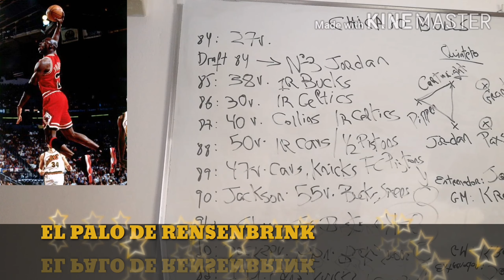CHICAGO BULLS MICHAEL JORDAN parte 2 1984-1991 😁😁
Repasamos en este vídeo la formación del quinteto ganador de Chicago Bulls, el banquillo, su entrenador y la controvertida figura de Jerry Krause en la gerencia